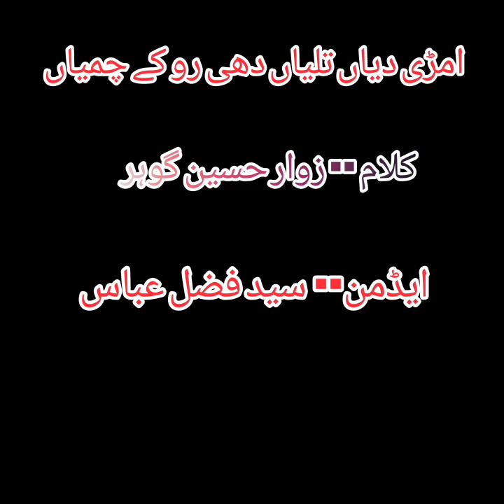Haji Iqbal Nasir Nohay zawarhussainghor | Syed Fazal Abbas 0348 4295984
Noha امڑی دیاں تلیاں دھی رو کے چمیاں